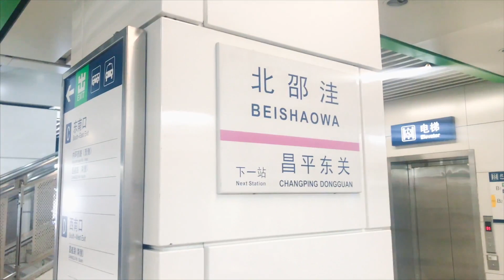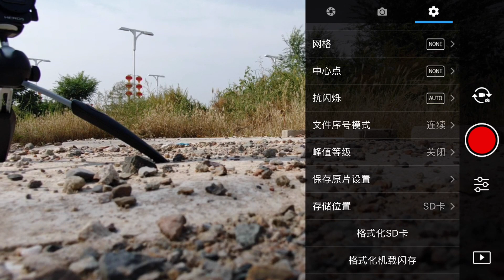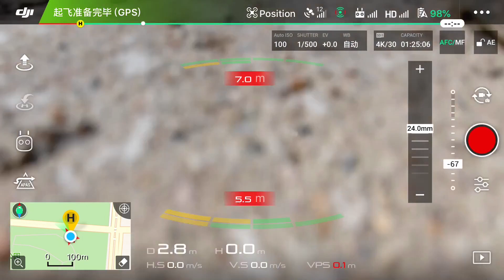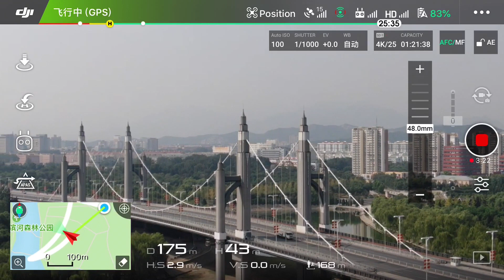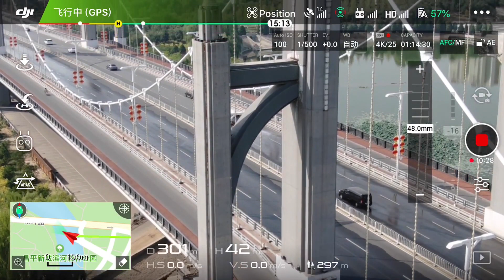首次試飛 DJI Mavic 2 Zoom 上手體驗 DJI Mavic 2 Zoom 測試視頻！ Mavic 2 Pro和Mavic 2 Zoom無人機該怎麽選？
大疆禦2 Mavic 2 Pro和Mavic 2 Zoom無人機該怎麽選？

大疆新款無人機Mavic 2系列有兩個版本：Mavic 2 Pro和Mavic 2 Zoom。它們功能各有千秋，在它們之間進行選擇可能並不容易。讓我們來分析Mavic 2 Pro和Zoom哪款更適合妳。

兩款無人機相同點

DJI Mavic 2的Pro和Zoom版本的飛行性能相同。最高速度為72公裏/小時。他們都可以飛行長達31分鐘。此外，他們都可以100 Mbps的比特率拍攝4K視頻。它們還具有相同的智能飛行模式，如移動延時和夜拍模式。與禦Mavic Pro相比，都有很大的改進，通過下面這張圖了解兩款無人機。

兩款無人機區別

Zoom版本保留了1 / 2.3圖像傳感器的尺寸，但真正亮點是焦距為24mm-48mm的變焦鏡頭。2倍變焦可能聽起來範圍有點小，但如果妳使用它拍攝視頻，妳肯定會對它給妳作品帶來的創作空間感到震驚。不僅可以從更遠的距離為獲得完美的構圖，而且還可以改變視野以獲得更具吸引力的鏡頭。使用新的變焦鏡頭，您的創作可能性無窮無盡。拍攝全高清視頻時，擁有4倍無損變焦。

使用Mavic 2 Zoom的1200萬像素傳感器，您可以打印最大30 x 20英寸的最佳照片。
Mavic 2 Pro和Mavic 2 Zoom支持豐富的新相機模式，但Zoom模型有壹種獨特的模式。它被稱為Dolly Zoom。對於那些不知道Dolly Zoom是什麽的人來說，它也被稱為眩暈效果。基本上，它是壹個視覺效果，主要主體保持不變，但背景變得更寬或更窄。